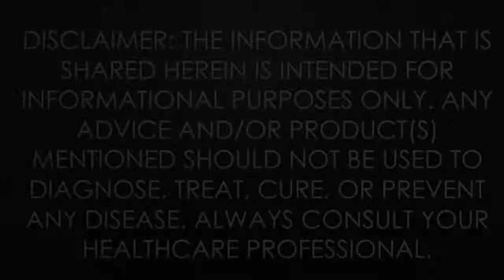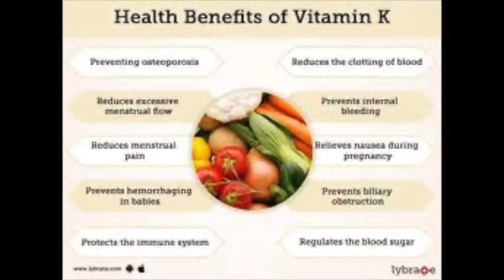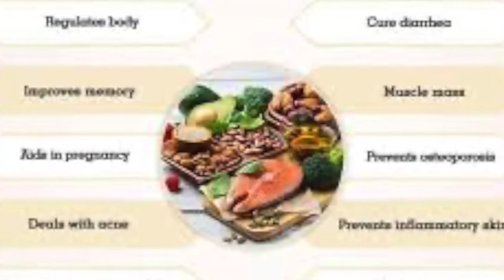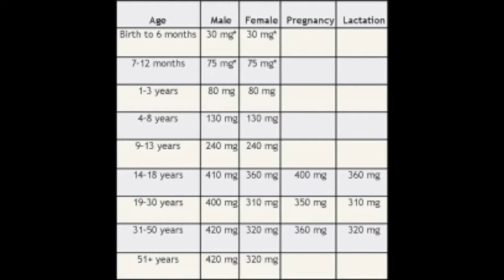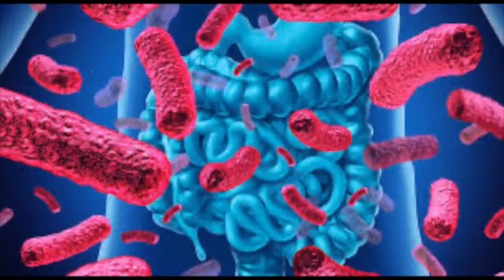Which Vitamins and Supplements Take For Coronavirus and COVID 19 SARS-CoV-2 ( Pandemic )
(Tuesdays With Very Wise Alternatives #21)

Vitamins and Supplements To Take Daily:
ZInc 15 to 30 ( Men 50 )
Magnesium 200 to 500 at Bedtime
CoQ-10 100 to 200 grams
Vitamin A (Men) 900 mcg (Women). 700mcg , B complex 1000mcg,
C 3000 to 5000mg, D 250mg & K 200 to 500 mcg

Probiotics & Prebiotic ( billions)
Omega 3s ( Your choice )